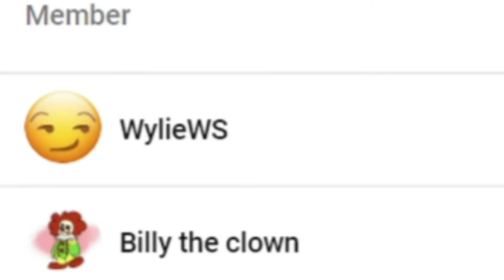FINALLY A RELEASE YEAR!!! || THE LEGEND OF ZELDA BREATH OF THE WILD 2 E3 2021 TRAILER REACTION!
Channel Members:
~WylieWS
~Billy the clown
~QTGamer7842
~QTReacts
~DR GODUSTERN
~SuperGB64

-SMG001, 2021